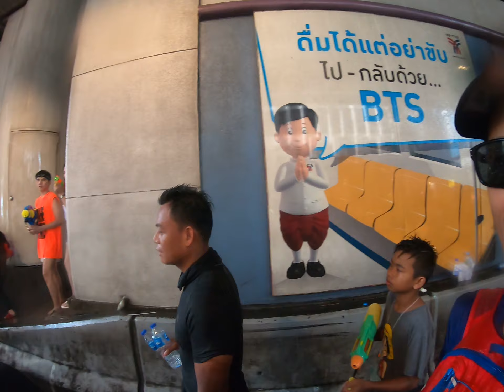City Run SongKran Festival 2019 # DAY 2